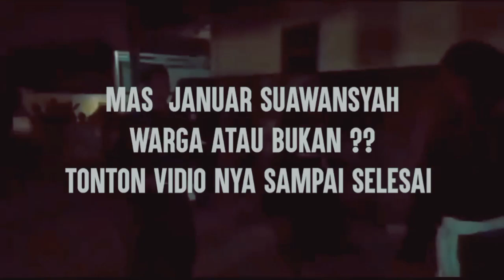KLARIFIKASI WARGA PSHT KESURUPAN || MAS YANUAR WARGA ATAU BUKAN??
.MANDINE ILMU DUDU AMERGO DUNGO
DUDU AMERGO AYAT-AYAT SING DIWOCO
MANDINE ILMU AMERGO RESIK ATINE BENER LAKUNE LAN MANTEP TEKATE
SEMBOYAN PSHT
. selama matahari terbit dari timur
Selama bumi masih dihuni oleh manusia
Selama itu pula PSHT akan tetap jaya kekal abadi selamanya.
FALSAFAH PSHT
. manusia dapat dihancurkan
manusia dapat dimatikan,akan tetapi manusia tidak dapat dikalahkan selama manusia itu masih setia kepada hatinya sendiri atau ber-SH

SIJI WADAH OJOK SAMPEK PECAH
AKU LAN KOE TETEP SEDULUR
CUKUP GELASE SING PECAH
OJO PAGUYUBAN LAN SEDULURANE SING BUBRAH.